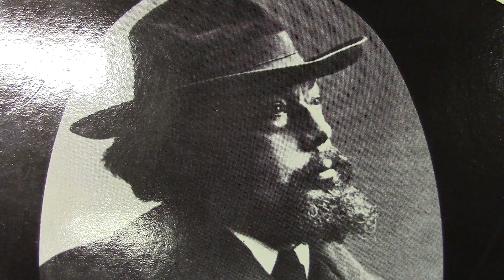J.H.Speenhoff: De juffrouw van de retirade.